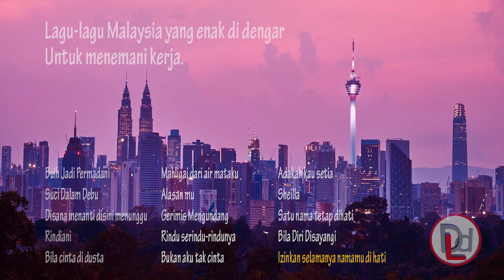Lagu-lagu Malaysia Slow Rock Enak di Dengar Sambil Kerja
Kumpulan Lagu-lagu Malaysia Populer dan Terbaik Era 90. Lagu Malaysia yang mengingatkan akan nostalgia waktu sekolah dan kisah cinta masa-masa SMA.
Terima kasih.